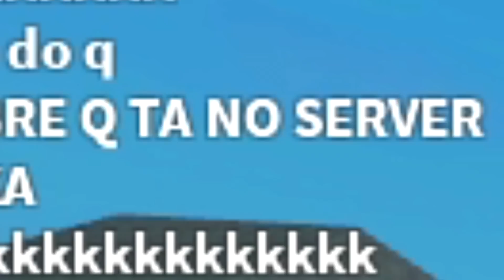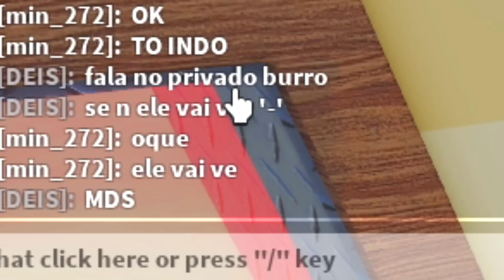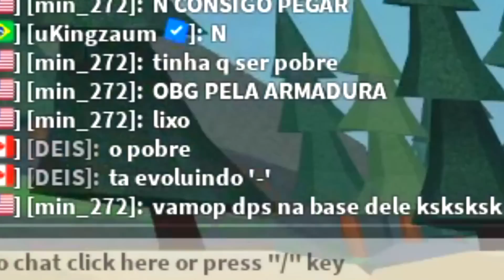O YOUTUBER ME ZUOU porque SOU POBRE.. então PAGUEI 999 ROBUX pra MELHOR GAMEPASS! (Simulator)